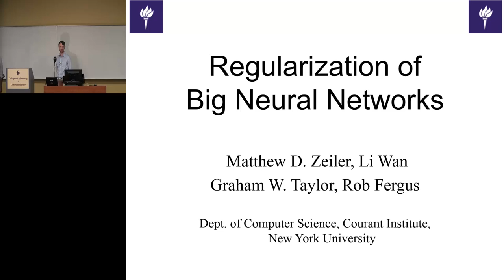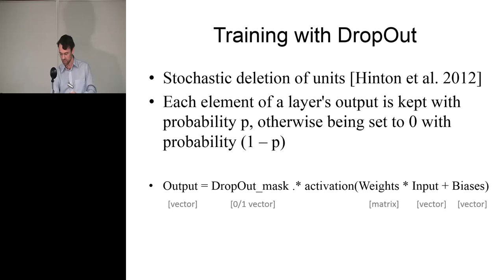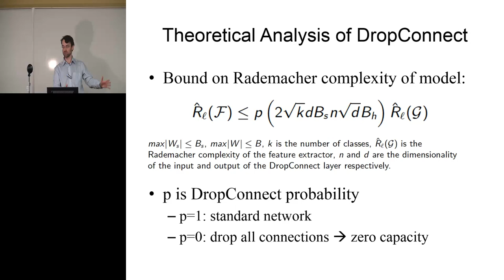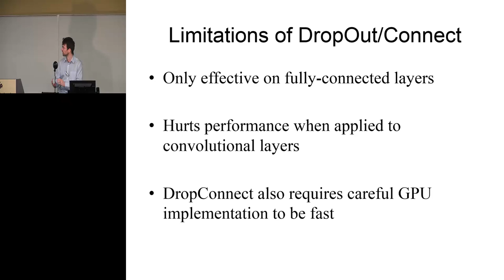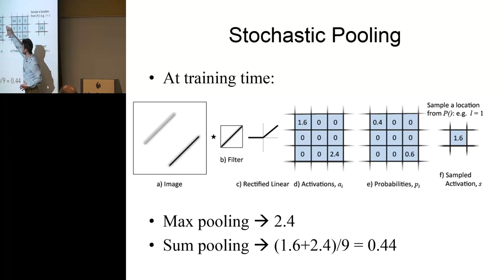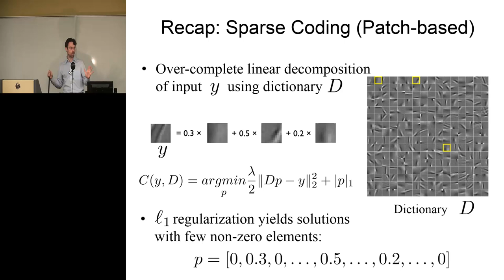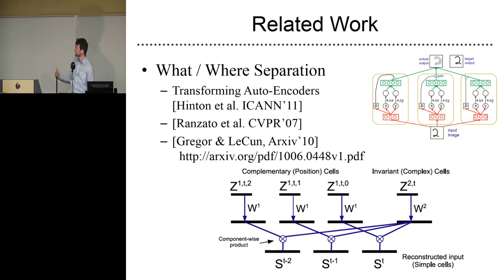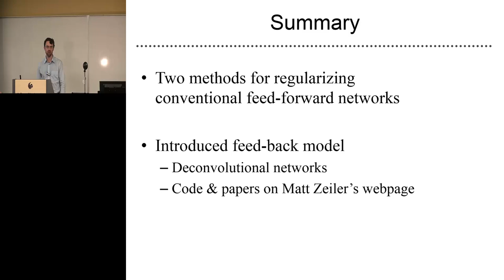Regularization of Big Neural Networks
UCF Computer Vision Guest Speaker 2013
Guest Speaker: Dr. Rob Fergus